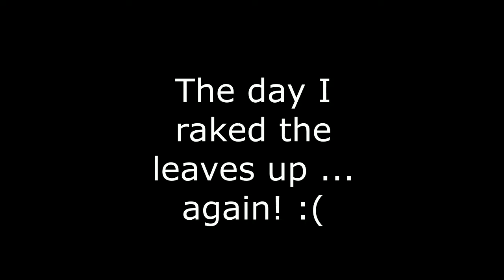Raking the leaves ... again! After just raking them yesterday! :o :(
This is a video of me raking up the leaves in my front yard, right after having already raked them up the previous day! :o smh  :(